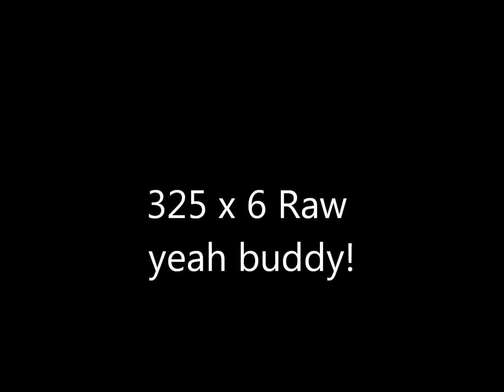Kareem Bench Raw 325 x 6 Incline 315 PR!